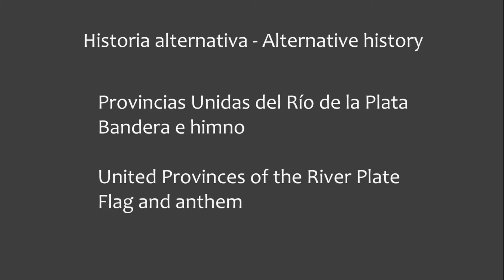Provincias Unidas del Río de la Plata - United Provinces of the River Plate - flag and anthem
Este vídeo se lo dedico al mejor país del mundo mundial, aunque no existas estás siempre presente en nuestros corazones.